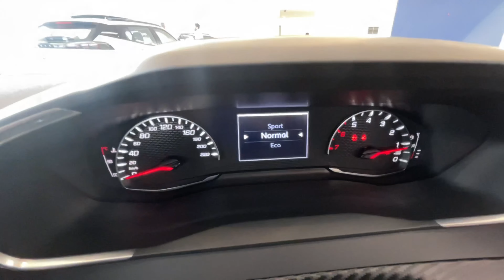Peugeot 2008 Active 2022 | Detailed Review | Walkaround | Price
The Peugeot 2008 is a subcompact crossover SUV (B-segment) produced by the PSA Group, later Stellantis. The first 2008 replaced the Peugeot 207 SW, as Peugeot did not release an SW version of its 208.

On 19 June 2019, Peugeot officially announced the second generation of the model, based on PSA's new Common Modular Platform (CMP) shared with other models of the PSA Group, such as the second generation 208, DS 3 Crossback and the Opel Corsa F.

Engines

1.2L PureTech 100 S&S six-speed manual, or eight-speed automatic
1.2L PureTech 130 S&S six-speed manual, six-speed automatic or eight-speed automatic
1.2L PureTech 155 S&S eight-speed automatic (only for GT trim)